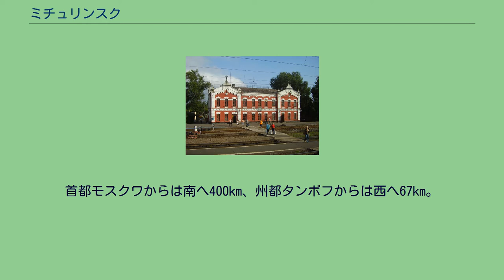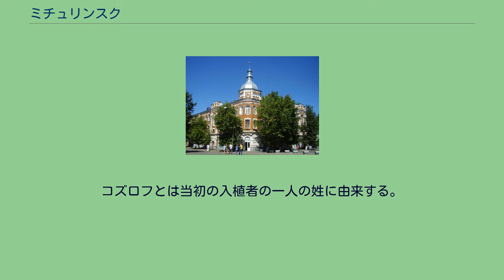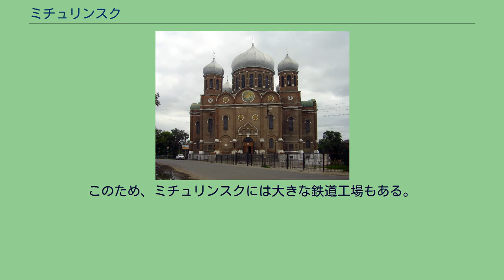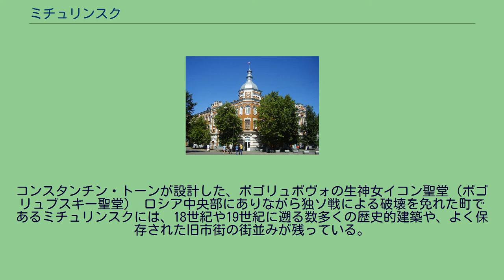ミチュリンスク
ミチュリンスクの紋章 ミチュリンスク（ミチューリンスク、ロシア語: Мичу́ринск、ラテン文字表記の例: Michurinsk）はロシア・タンボフ州の西部にある都市。
州内では州都タンボフに次ぎ大きな街で、人口は2009年の推計で89,500人（1989年ソ連国勢調査では109,100人、2002年国勢調査では96,093人）。
1932年以前はコズロフ（Козло́в; Kozlov）と呼ばれていた。
ミチュリンスクは肥沃なオカ＝ドン平原の只中にある鉄道の結節点の町である。
また、ここでレスノイ・ヴォロネジ川とポルノイ・ヴォロネジ川が合流し、ドン川の支流・ヴォロネジ川となる。
首都モスクワからは南へ400km、州都タンボフからは西へ67km。
最寄りの町は、52km北西にあるチャプルィギンと57km南西にあるグリャージで、いずれも西隣のリペツク州に属する。
ミチュリンスクは、ミチュリンスク地区の行政中心地でもある。
ミチュリンスク市庁舎 ミチュリンスクは1636年に築かれたコズロフ要塞を発祥とする。
コズロフとは当初の入植者の一人の姓に由来する。
クリミア・ハン国のモスクワ侵入を防ぐために南方のステップ地帯に作られた防衛線を構成する要塞の一つで、現在も長い土塁の跡が残っている。
17世紀のコズロフは軍事上の要衝であったが、防衛線により周囲が安定し、さらに南に防衛線を築くことが可能になったことで軍事上の重要性は次第に薄らいでいった。
その代わり、コズロフ周辺の森林地帯の木を使った造船が1650年代から盛んになり、ヴォロネジ川やドン川流域の水軍に艦船を供給するようになった。
18世紀以降、ロシアの南方の国境線は黒海にまで達したため南方からの脅威はなくなり、コズロフの軍事的価値は失われた。
コズロフ周辺の土壌は肥沃な黒土であり、多様な農産物の活発な取引の場として栄えるようになった。
1779年には市の地位を得ている。
19世紀後半にはモスクワからリャザンを経てタンボフへ向かう鉄道が建設され、鉄道の結節点となったコズロフには列車工場もでき鉄道の町となった。
19世紀末の人口は4万人を数えた。
1932年、コズロフは生物学者イヴァン・ミチューリンにちなんでミチュリンスクと改名された。
ミチューリンは1872年以来コズロフに住んで農産物の品種改良を行い、ソビエト連邦の学界や政界で高く評価されており、生きている間に自分の姓にちなんだ地名をつけられるという栄誉を受けている。
ミチュリンスク＝ヴォロネジスキー駅 ミチュリンスクの経済は、肥沃な黒土地帯という地理的特徴により食品工業が盛んという特色がある。
また軽工業や機械工業も活発である。
イヴァン・ミチューリンの作物研究以来、ミチュリンスクには研究施設が集積しており、2003年には「科学都市」（ナウコグラード）の称号を得ている。
ミチュリンスクは、モスクワから南東のタンボフ・ヴォルゴグラード・アストラハンを結ぶ国道・M6幹線道路（カスピ・ハイウェイ）が通るほか、モスクワからの鉄道がここで西のリペツク方面と東のタンボフ方面に分かれている。
このため、ミチュリンスクには大きな鉄道工場もある。
コンスタンチン・トーンが設計した、ボゴリュボヴォの生神女イコン聖堂（ボゴリュブスキー聖堂） ロシア中央部にありながら独ソ戦による破壊を免れた町であるミチュリンスクには、18世紀や19世紀に遡る数多くの歴史的建築や、よく保存された旧市街の街並みが残っている。
預言者イリヤ聖堂（1771年）、ボゴリュボヴォの生神女イコン聖堂（ボゴリュブスキー聖堂、1873年）などが代表的なものである。
特にボゴリュブスキー聖堂は19世紀ロシアの建築家コンスタンチン・トーンが手掛けたもので、その代表作であるモスクワの救世主ハリストス大聖堂と同様の新ビザンチン様式で設計されている。
高等教育機関には、ミチュリンスク国立農業大学、ミチュリンスク師範大学などがある。